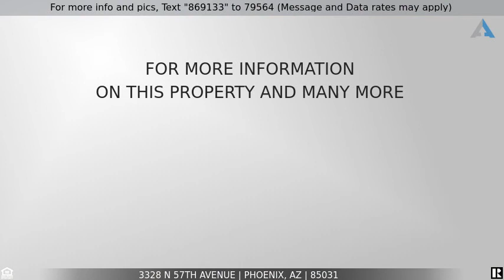Brand New 4 Bed/1.75 Bath In The Heart Of Phoenix, Arizona! - Priced at $279,900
Brand New 4 Bed/1.75 Bath In The Heart Of Phoenix, Arizona!

Realtor Chris Mott, real estate agent serving Greater Phoenix Area, Arizona is happy to introduce this brand new home in the heart of Central Phoenix, Arizona!  This home is priced to sell.

Brand new home in the heart of Phoenix! This 4 bed/1.75 bath single-level home features an open floor plan, high ceilings, neutral colors, and ample natural light. The kitchen boasts elegant countertops, exquisite cabinetry, and new stainless steel appliances. The home is conveniently located near great schools and parks, the I-10, and GCU. Welcome home!

Are you considering purchasing this brand new home in the heart of Central Phoenix, in cash?  Or would you like to learn more about your home financing options?